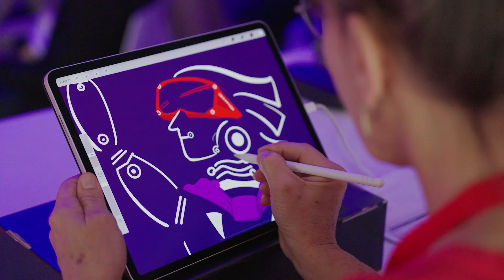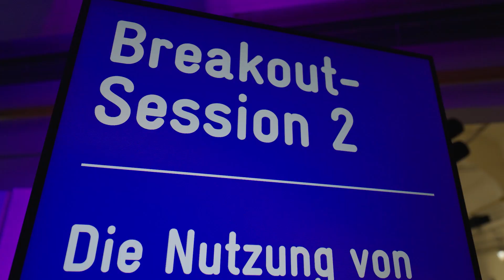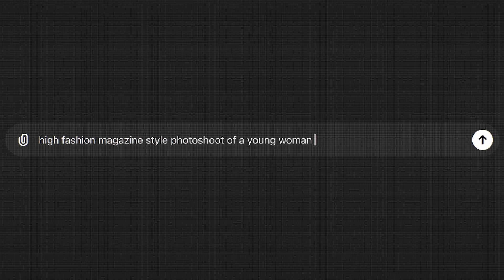NIM MARKET DECISIONS DAY 2024 - Best of KI MACHT MARKETING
Künstliche Intelligenz verändert das Marketing. Übernimmt KI künftig die Macht im Marketing? Oder bleibt KI (nur) Unterstützerin?

THEMEN waren:
- Use Cases von KI aus der Marketingpraxis für neue Kundenerfahrungen
- Aktuelle Entwicklungen in der KI-Technologie und Anwendungen im Marketing
- KI als Schlüsselfaktor für mehr Effizienz im Marketing
- Zukunftsperspektiven für KI im Marketing und mögliche Trends
- KI als neue "Macht", um Entscheidungen von Verbrauchern zu beeinflussen
Ethische Herausforderungen im Zusammenhang mit dem Einsatz von KI im Marketing.

SPEAKER beim NIM Market Decisions Day 2024 waren :
- Zack Kass, OpenAI, ehem. Head of Go-To Market
- Ranga Yogeshwar, Wissenschaftsjournalist und Moderator
- Urs Meier, CCO Garden of Youth
- Prof. Dr. Alena Buyx, Vorsitzende des deutscher Ethikrats
- Dr. Fabian BuderHead of Future & Trends, NIM
- Jens PolomskiTop Voice zum Thema Künstliche Intelligenz auf LinkedIn
- Dr. Christian Niederauer, Vice President – Global Insights & Consumer Affairs, Colgate-Palmolive Company

MODERATION:
Nadia Kailouli, ARD-Fernsehmoderatorin, KI-Podcasterin und Hochschullehrerin

BRAKOUT SESSIONS:
- Dr. Carolin Kaiser, Head of Artifical Intelligence, NIM
- Tobias Biró, Research Communication Manager, NIM